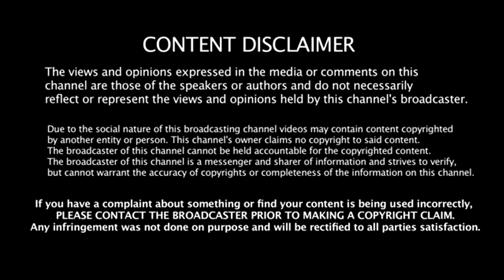CRASH BANDICOOT N.SANE TRILOGY - PART 3 - "JUST KEEP JUMPING!"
A Let's Play of Crash Bandicoot N.Sane Trilogy.

Updated on Fridays.

All Kinds of Games!